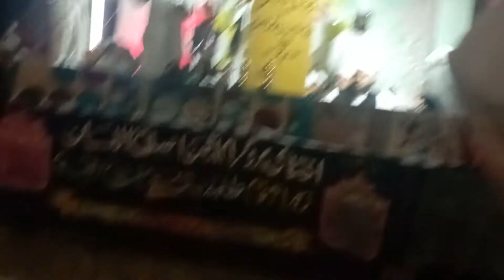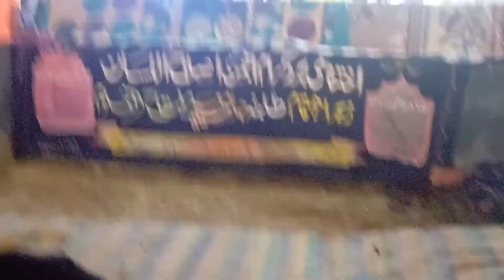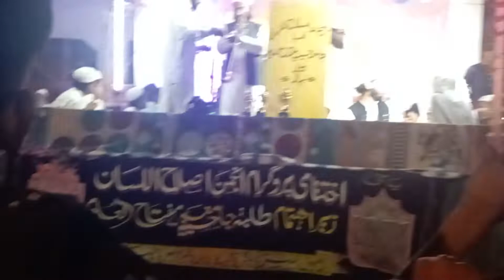beautiful quiz madrasa jamia Hussain ya miftahululoom ramol sirha Nepal